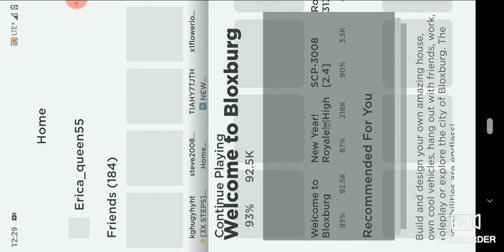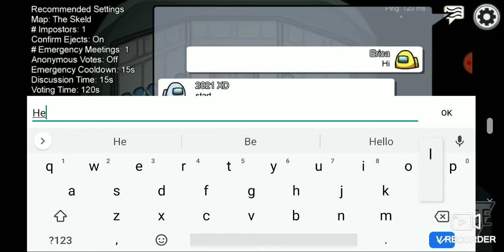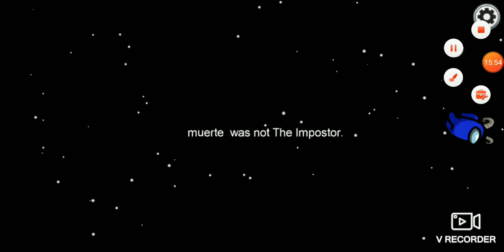Happy New year's